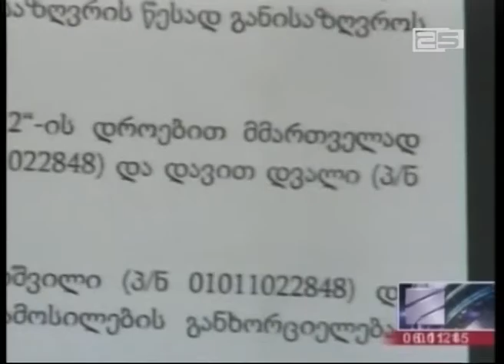„რუსთავი 2"-ის დროებით მმართველებად დავით დვალი და რევაზ საყევარიშვილი დაინიშნენ